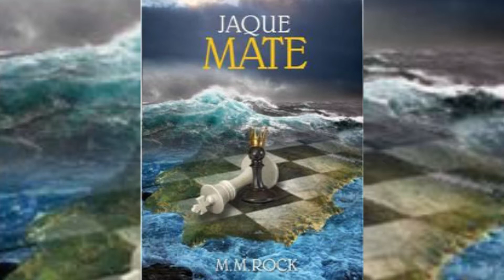M.M. ROCK NOS PRESENTA SU PRIMERA NOVELA "JAQUE MATE"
MADRID 18 NOVIEMBRE 2021 / Margó Herrera, también conocida como Margó Miss Rock en el ámbito musical, presenta a TELESUR MADRID su primer libro JAQUE MATE, una novela de ficción histórica que transcurre entre los años 2016, 17 y 18 en España. Tal y como la resume la autora: “Una historia de amor improbable, inviable, pero no imposible. Un reino tocado, un país hundido”
JAQUE MATE es una visión crítica del panorama político social de la España contemporánea. Los problemas territoriales, la pasada crisis, la corrupción. Una democracia de partidos frágil e insostenible, la monarquía tan desprestigiada pero a la vez inamovible.
El ciudadano de a pié, se ve indefenso ante la destrucción de su país de forma inexorable y descubrimos nuestro patriotismo más íntimo ante una España que entona su canto de cisne.
Personajes reales, vivos e inquietos. Acción e intriga. Una obra coloquial, fácil de leer y absolutamente envolvente.
M.M. Rock es el pseudónimo utilizado para firmar su creación literaria de la polifacética artista canaria Margó Herrera, también conocida como Margó Miss Rock en el ámbito musical, que es su ocupación profesional. Cantante, compositora, guitarrista, actriz, modelo y que ahora se desmarca con esta obra llena de interés y de música, donde las canciones flotan en el aire mientras lees.
Nacida en Santa Cruz de Tenerife, donde cursa estudios de música e interpretación. Después de trabajar unos años en el ambiente turístico de las islas, se traslada a Madrid donde desarrolla una intensa agenda musical durante dos décadas, actuando por toda España.